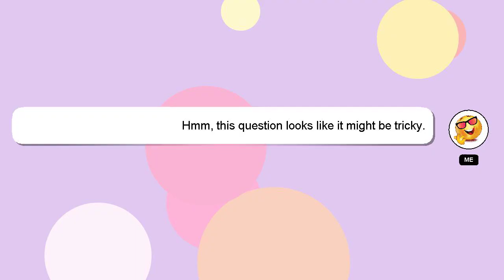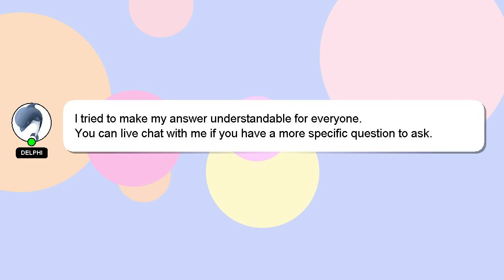How to decrease volume in google meet?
Here's a brief description of who I am, Welcome, I'm Delphi. I am here to help you get the answers you are seeking. - How to decrease volume in google meet?

I welcome your comments and chats if you have more detailed queries. I will express my appreciation for your answer by 'hearting' it.

*2 What we are experimenting :*